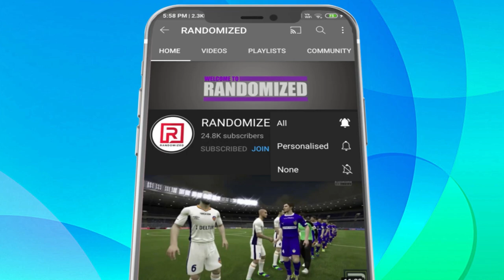Odisha FC vs Hyderabad FC | PES 2021 | Indian Super League | RANDOMIZED | ISL 2020 | OFC vs HFC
PC specs

Processor: Ryzen 7 2700X
Gpu: 2060 RTX OC
SSD: 240GB M.2
HDD: 2TB
RAM: 16 GB
Motherboard: Asus Rog B450 f gaming

►Respect Moderators.